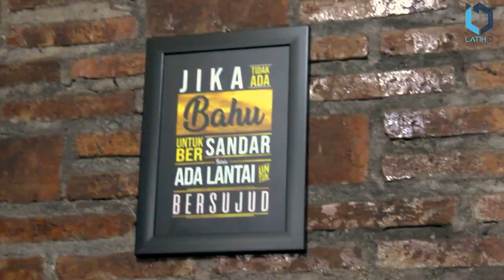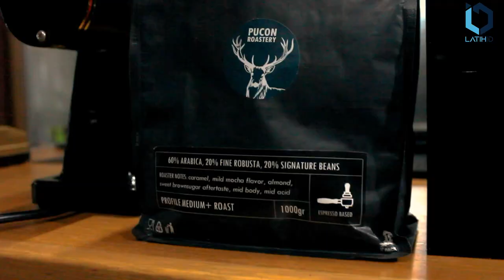TB Kopi, UMKM Sederhana dari Pengusaha Muda | LATIHID CONTEST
LatihID Contest: Videografi dalam

LatihIDVideo karya: Alifah Syaharani Winardi & Agung Dibrata

Grand Launching LatihID
“Inovasi UMKM berbasis digital di tengah pandemic”
Sabtu, 8 Agustus 2020
Platform: Zoom

LatihID merupakan platform edukasi online yang menyediakan pelatihan berkualitas dan gratis bagi UMKM di seluruh Indonesia.